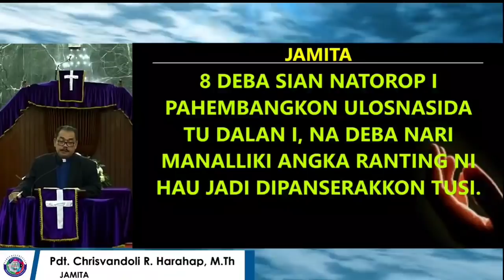Jamita Partangiangan Mateus 21:1-9 | Psalmen 118:19-29 | Pdt. Chrisvandoli R Harahap, M.Th.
Parpunguan Passion